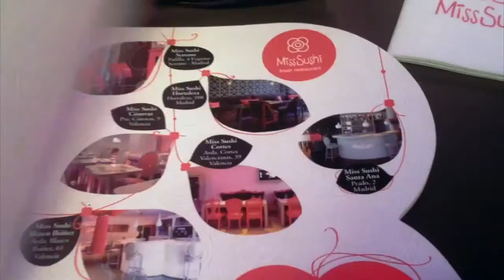Restaurante Miss Sushi en Alicante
El Restaurante Miss Sushi en Alicante,  destaca por su original e inconfundible decoración en color rosa y su extensísima carta con una cuidada selección de especialidades japonesas. Una buena elección para comer un buen sushi en un ambiente original y divertido.

Calle Castaños, 3, Alicante, España

Miss Sushi restaurant in Alicante, has an original and distinctive decoration in pink and a very large menu with a selection of Japanese specialties. A good choice to eat good sushi in an original and fun environment.